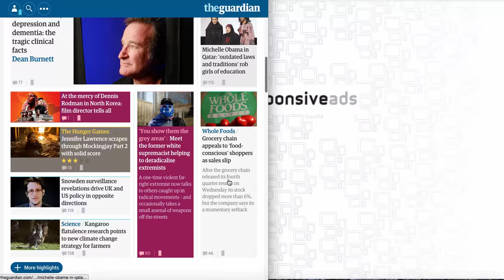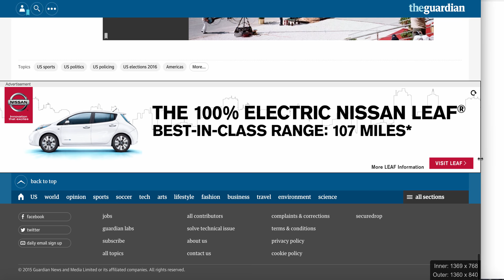Responsive Ads Example Nissan HPTO (Home-Page-Take-Over)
This is an example built with ResponsiveAds platform that showcases why it is the most advanced Rich Media platform for enhanced cross-screen engagement ever created. Not only is the single ad unit fluid to fit all screens using the advanced feature Responsive App Canvas(TM) the designer was able to integrate advanced animation that allows the users to experience the car driving down the page on all screens.